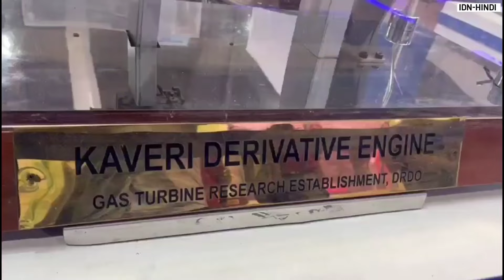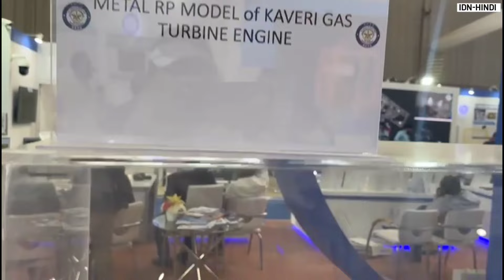Breaking - This Aircraft is going to be Kaveri Engine Flying Testbed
The proposal entails utilizing the IL-76 not only for the Dry Kaveri program but also for the proposed Kaveri engine with an afterburner section designed for the LCA-Tejas Mk1A aircraft, in addition to the AMCA fighter jet program. The utilization of in-service IL-76 aircraft offers a practical and cost-effective solution to GTRE's testing needs.
The request to repurpose in-service IL-76 aircraft for engine development between DRDO and the IAF in advancing indigenous defence capabilities is still in talks, but GTRE's prior experience with Russia's Gromov Flight Research Institute, which provides special purpose and research variants of the Ilyushin II-76 as test-bed aeroplanes for engine prototype flight testing, lends credence to this proposal.

🔴 Important -

If  Content owner has any  issues with the video

🔵Channel Disclaimer : We made this channel to share our opinion, views and We Do Little roasting as well the Only purpose of Posting video is to Spread Knowledge and entertain people.

Jai Hind 🙏🇮🇳

related searches - Indian Defence News,Indian defence News Hindi , Indian Defense Updates ,Indian Defence Updates Hindi ,latest defense News ,Latest Defence Updates